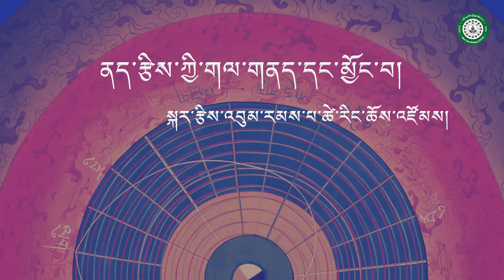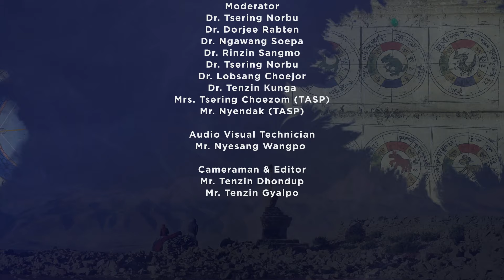The Importance and Personal Experience of Calculating Disease Astrology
The Importance and Personal
Experience of Calculating Disease Astrology - Mrs.Tsering Choezom (TASP)
ནད་རྩིས་ཀྱི་གལ་གནད་དང་མྱོང་བ། - སྐར་རྩིས་ཚེ་རིང་ཆོས་འཛོམས།